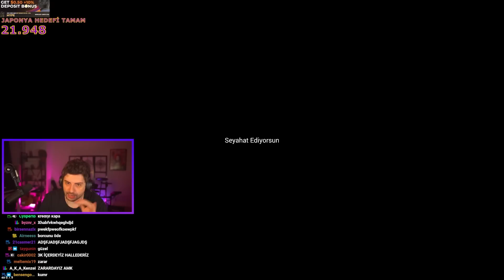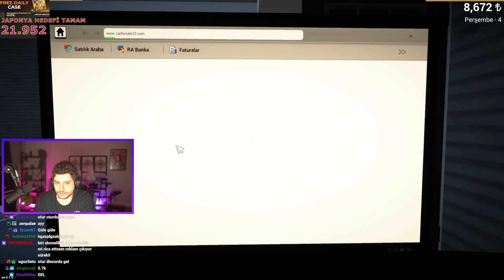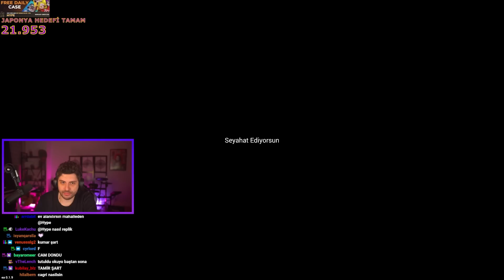ABLACIM SEN ALICI DEĞİLSİN GİBİ SANKİ! | Ekiple Car For Sale 2023 | HYPE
Bugün menüde araç alım-satım işinde kendimizi kanıtlamaya çalıştığımız galericilik oyunu olan Car For Sale 2023 var!